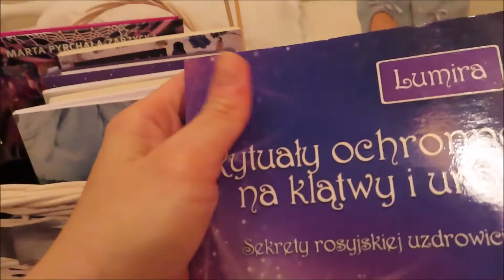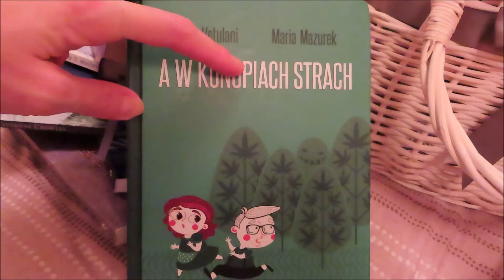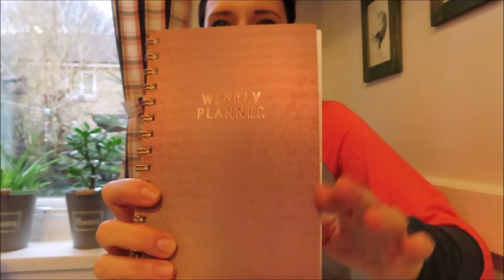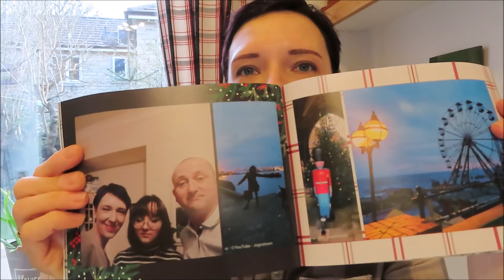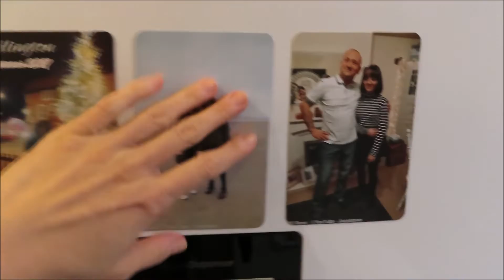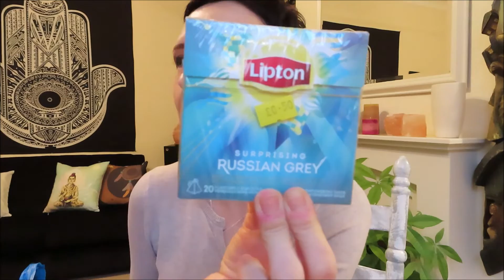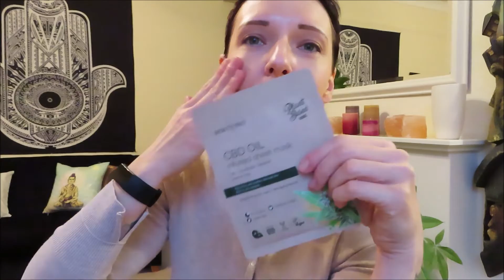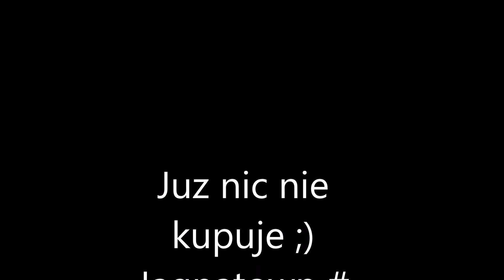Zakupoholicyzm moj :)/haul noworoczny/paczki/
Pokazywanko mam dla Was :) co kupilam..co dostalam..co do mnie dotarlo juz w tym roku .Zapraszam na chwile relaxu .